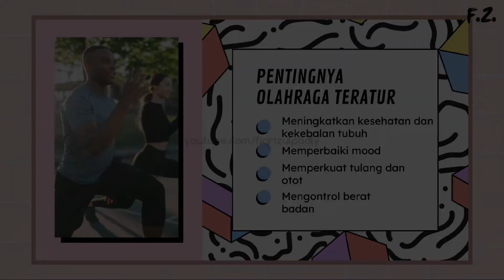Olahraga Teratur Akan Menjadikan Tubuh Sehat Selalu